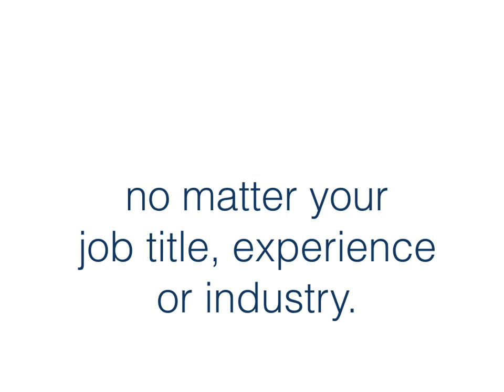Become an Innovative __________!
The Innovation Engineering Institute is an executive course that teaches you how to lead and manage innovation no matter your industry.  It gives you the skills, unique tools and, step-by-step instruction manual for innovation.